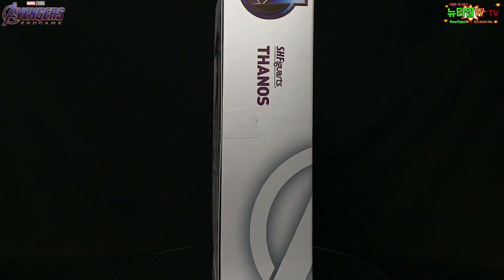엔드게임 피규어 S.H.Figuarts 타노스 Takara Tony Custom Parts 리뷰! 난 이 형이 참 멋있더라~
아~~타노스에요! 진짜 멋진 녀석입니다!!
빨리 엔드게임 제품들 떼샷 찍고 싶은데...어서 남은 제품을 리뷰해야겠어요!
멋진 포징들이 많이 준비되어 있습니다! ^^

00:00 Intro
00:29 Box Shot
00:58 Package
01:41 Full Shot
02:32 Detail & Articulation
06:09 Posing 1
06:35 Posing 2
06:59 Custom Parts feat.Takara Tony
07:55 Thanos Blade
08:21 Posing 3
08:48 Posing 4
09:12 Posing 5
09:31 Posing 6
10:12 Posing 7
10:56 Finale